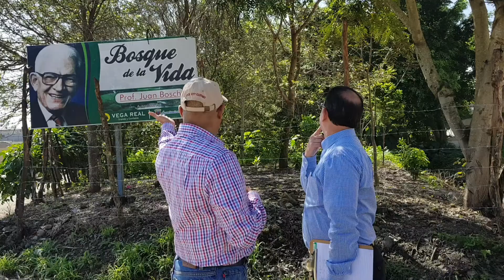Bosque de Vida Profesor Juan Bosch La Vega